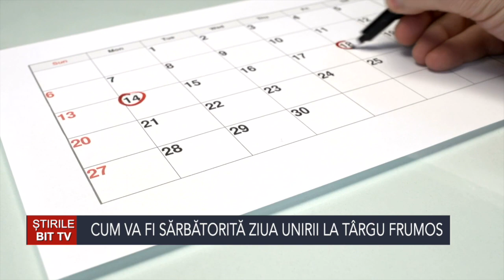ȘTIRILE BIT TV- CUM VA FI SĂRBĂTORITĂ ZIUA UNIRII LA TÂRGU FRUMOS